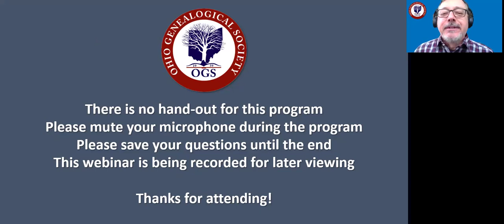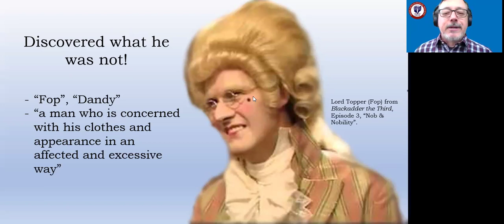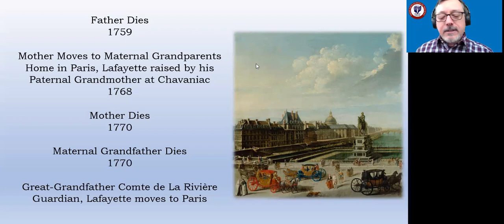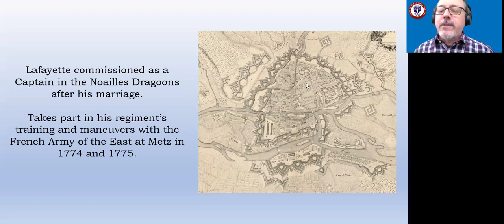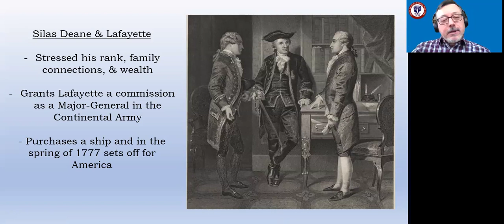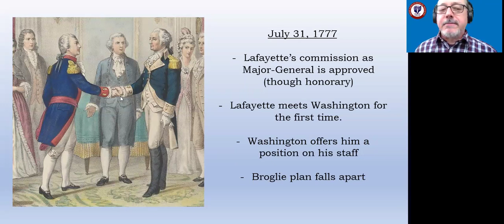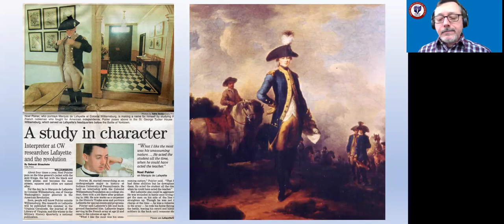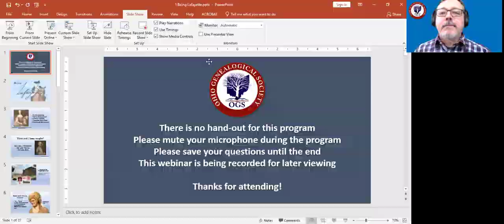“Being Lafayette” Webinar with OGS Executive Director Noel Poirier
Join OGS Director Noel Poirier for an examination of the family and military training of American Revolutionary General the Marquis de Lafayette and hear about what it was like to portray the Marquis de Lafayette for public programming at the Colonial Williamsburg Foundation.